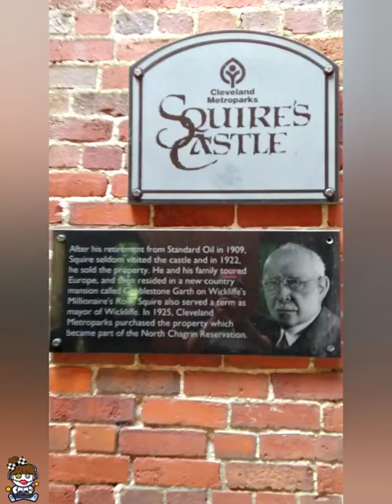Squire's Castle Tour (Willoughby Hills, Ohio)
Squire's Castle is located at:
2844 River Rd. Willoughby Hills, OH 44094

Musician: SoundCarousel Courtesy of Video Guru

PSN: JESS1CA_76